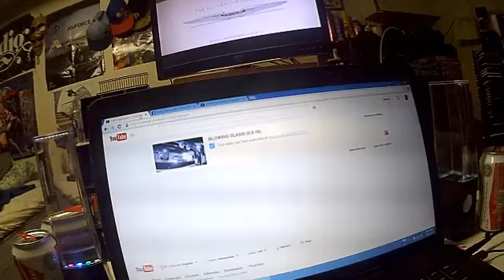RALPH'S 1ST DROP IN! (3-4-15)